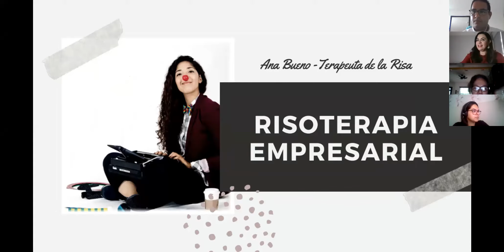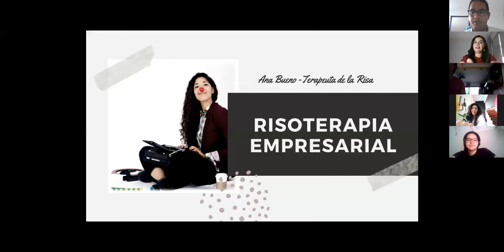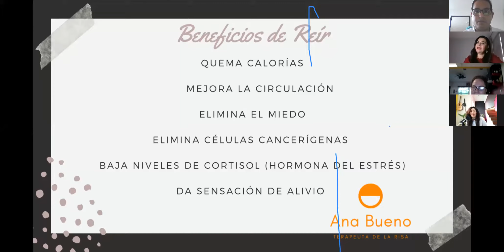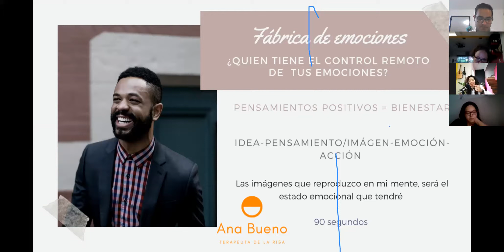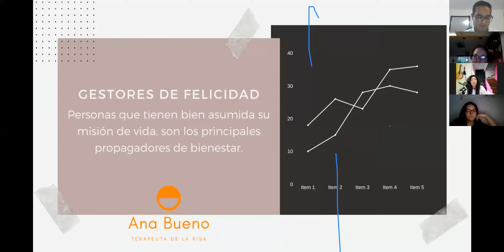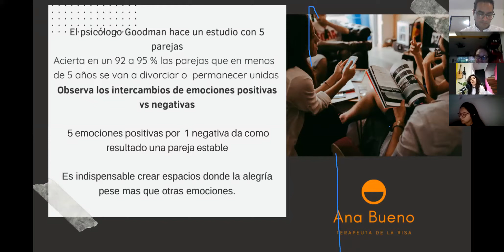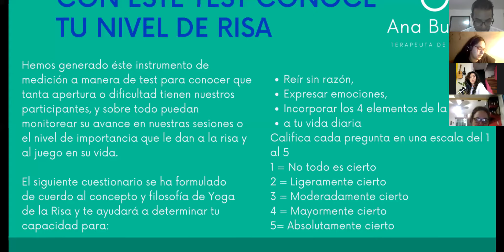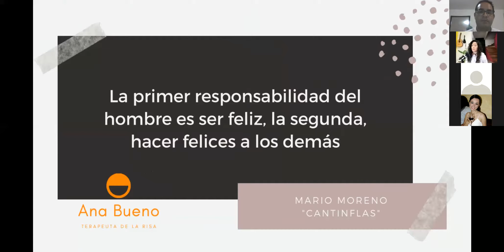RISOTERAPIA EMPRESARIAL CON ANA BUENO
Bajar niveles de estrés y aprender a generar espacios alegres (empresarial o familiar) así como gestionar las emociones y el autoconocimiento a tráves de la risa.